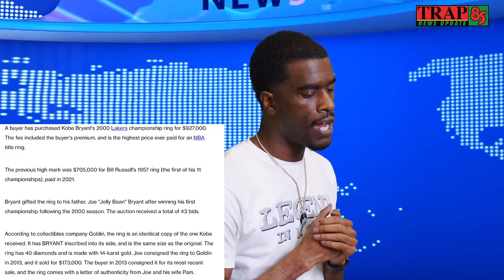Trap News | Episode 004 | Season 2